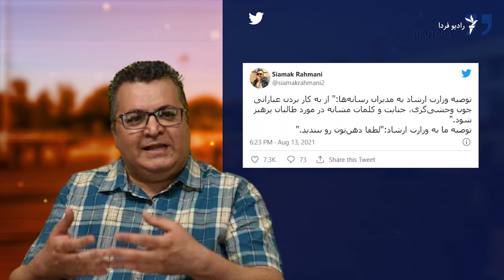نگاه مسئولان جمهوری اسلامی به طالبان